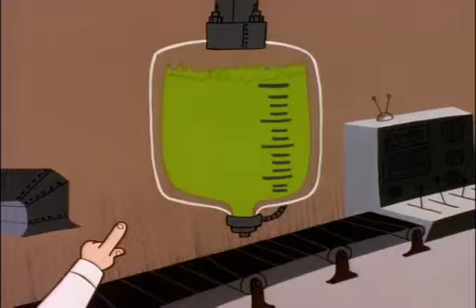Super Santa | #4 | Oh Yeah! Cartoons!